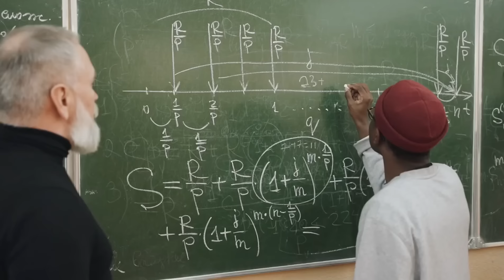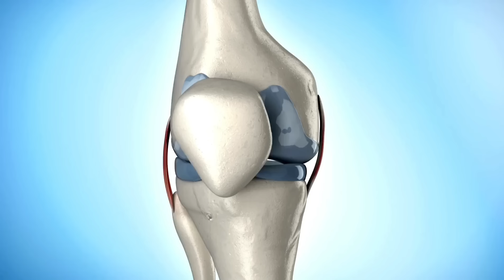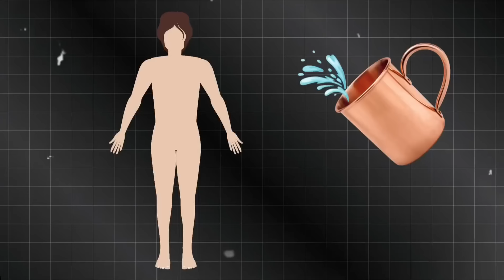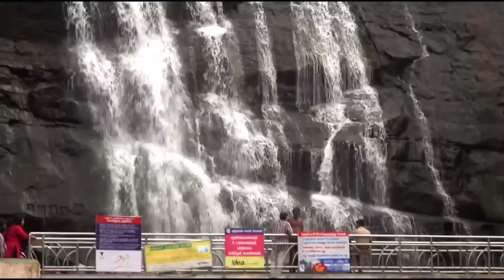Top 5 Bathing Tips | எப்படி குளிக்கணும்? How to Bath? | Tamil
How to Bath

what time we need to bath

குளியல் என்பது நம் உடலில் உள்ள அழுக்குகளை போக்குவதற்காகவும் சுறுசுறுப்புக்காகவும் செய்யப்பட வேண்டிய ஒரு விஷயம் அல்ல,

குளியல் என்பது ஒரு தியானம் போல அதை ஒவ்வொரு நாளும் அனுபவித்து செய்ய வேண்டும்.

சரியான முறையில் குளிக்கும் போது நம்மளுடைய வாழ்க்கை முறை
இன்னும் மேம்படும்.

 ஆனால் சரியான முறையில் குளிப்பது எப்படி என் இன்னும் நிறைய பேருக்கு தெரியவில்லை

 எப்படி குளிக்க வேண்டும்,
 எந்த தண்ணீரில் குளிக்க வேண்டும்,
எப்படி குளிக்க ஆரம்பிக்க வேண்டும், என்னென்ன மாதிரியான குளியல் வகைகள் இருக்கிறது என இந்த காணொளியில் காணுங்கள்.

Bathing is not something to do to get rid of the dirt in our body and to be freshness

Bathing is like a meditation and should be enjoyed every day. Bathing properly is our way of life and
More to improve but how to take a bath properly, many people still don't know how to take a bath, which water to take a bath, how to start taking a bath, what types of baths are there, see this video